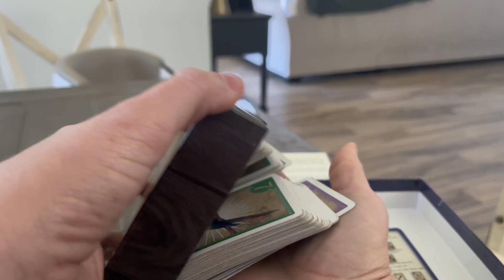Review Grandpa Beck's Games Skull King Card Game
👉 Amazon USA